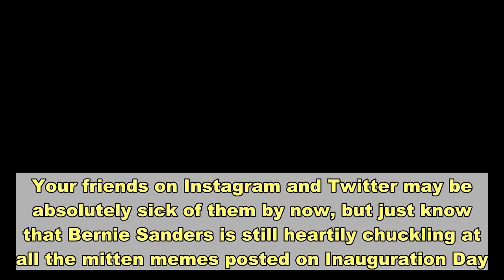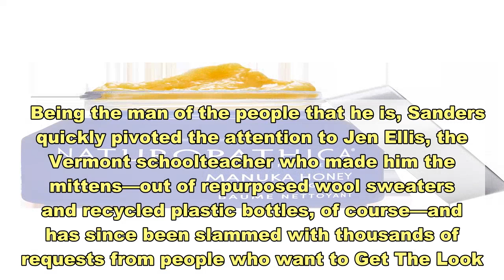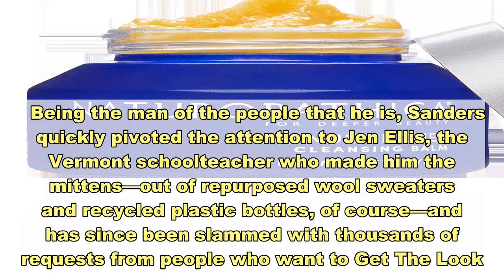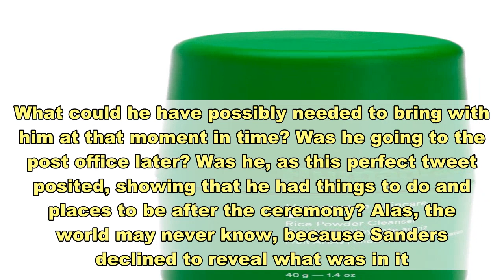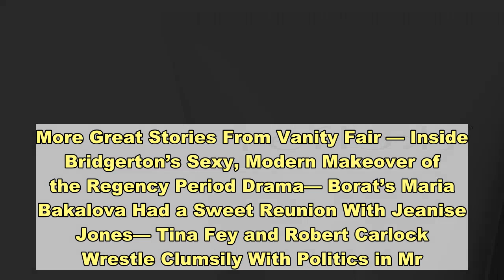Yes, Bernie Sanders Loved All Your Mitten Memes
Your friends on Instagram and Twitter may be absolutely sick of them by now, but just know that Bernie Sanders is still heartily chuckling at all the mitten memes posted on Inauguration Day. On Thursday, the Vermont senator stopped by Late Night to talk to Seth Meyers about the viral photo of him sitting alone, cross-legged at the swearing-in ceremony, once again wearing a coat he has famously worn before with a pair of big, cozy mittens that were made by a local Vermont teacher. Sanders had no idea the photo had gone viral as quickly as it did, with people quickly Photoshopping him into historical photos, paintings, movies, video games, and more. “Mood,” the nation whispered to itself, using the photo of Sanders to capture a certain ornery, artful vibe.  “I was just sitting there, trying to keep warm, trying to pay attention to what was going on,” Sanders humbly explained. Meyers then showed him a meme in which Sanders has been Photoshopped in a Sex and the City still, like he’s the Samantha of the group. (Which…with the reboot coming along…isn’t a bad idea.) Sanders, bless him, has a genuine laugh at this. He’s positively tickled! The rest of us may have had our timelines flooded with the Mitten Meme, but to Sanders, each one is hilarious and new.  Being the man of the people that he is, Sanders quickly pivoted the attention to Jen Ellis, the Vermont schoolteacher who made him the mittens—out of repurposed wool sweaters and recycled plastic bottles, of course—and has since been slammed with thousands of requests from people who want to Get The Look. (She has politely demurred via Twitter, reminding people there are plenty of good knitters on Etsy.) “[She is] a very, very nice person and she’s been somewhat overwhelmed by the attention that is being shown to her mittens,” Sanders said.  Meyers also asked Sanders about the mysterious manila envelope he was carrying to the ceremony, an object of fascination for many. What could he have possibly needed to bring with him at that moment in time? Was he going to the post office later? Was he, as this perfect tweet posited, showing that he had things to do and places to be after the ceremony? Alas, the world may never know, because Sanders declined to reveal what was in it.  “I’d love to tell you Seth, but it’s top secret,” Sanders replied. Sigh. A man of mystery and intrigue. On a more earnest note, Sanders also talked about what it was like seeing President Joe Biden get inaugurated after four chaotic years of Donald Trump.  “I am feeling great,” Sanders said. “I was in tears seeing the new president get sworn in—and the old president leaving Washington.”Where to Watch Late Night:Powered byJustWatch All products featured on Vanity Fair are independently selected by our editors. However, when you buy something through our retail links, we may earn an affiliate commission.More Great Stories From Vanity Fair — Inside Bridgerton’s Sexy, Modern Makeover of the Regency Period Drama— Borat’s Maria Bakalova